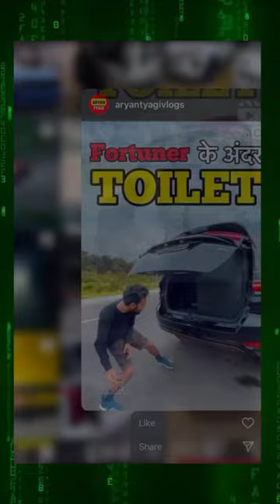Car 🚗 \Toilet 🚽 cars toilet let